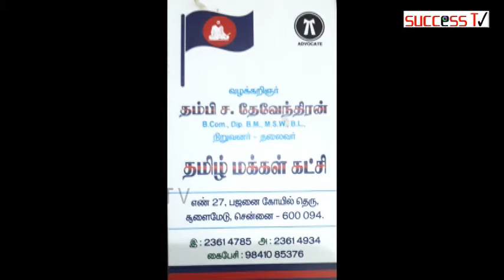தமிழ் மக்கள் கட்சி நிறுவனர் மற்றும் தலைவர் திரு.தம்பி.ச.தேவேந்திரன் சிறப்பு பேட்டி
தமிழ் மக்கள் கட்சி நிறுவனர் தலைவர் திரு தம்பி ச தேவேந்திரன் சிறப்பு பேட்டி